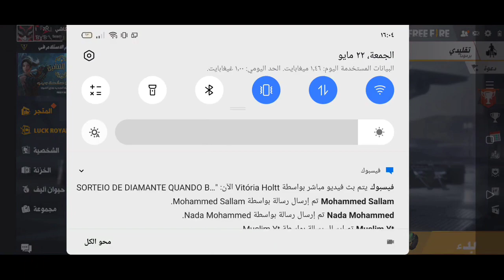فرى فاير | فجأة احد متابعينى ب 5 الالاف جوهره وحرقتله متجر التخفيضات الحساب اصبح اسطورى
شكرا لكل الناس الى وقفت جنبى ♥♥
اهلا بيكم فى قناة
اخوكم مسلم
محتاج اى حاجه تعالى كلمنى هنا